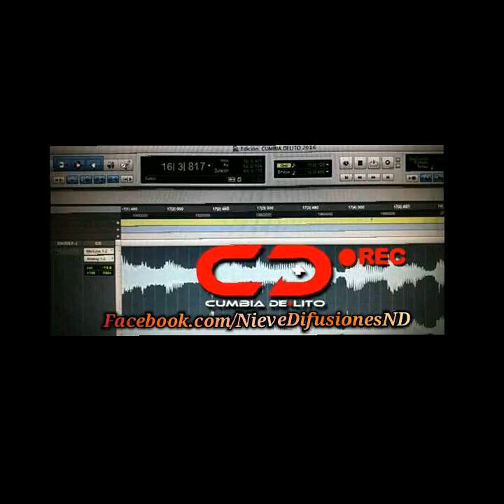Cumbia De+Lito_Cumbia cerveza y mujer🎶Nuevo-2016-2017🎶